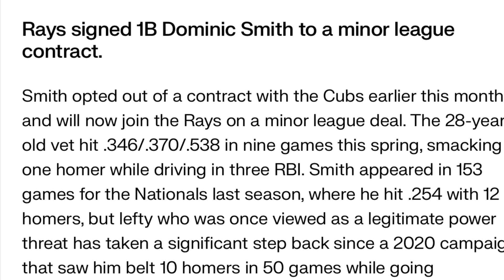Tampa Bay Rays Sign Dom Smith Fantasy Baseball / MLB News